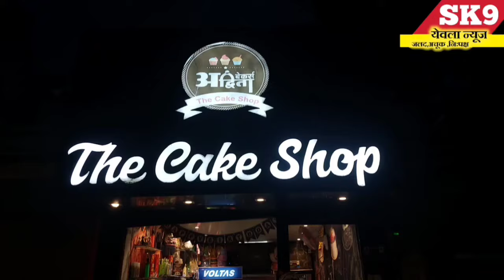"आ.निलेश लंके यांच्यासह विविध पदाधिकाऱ्यांचा राष्ट्रवादी शरद पवार गटात प्रवेश...!